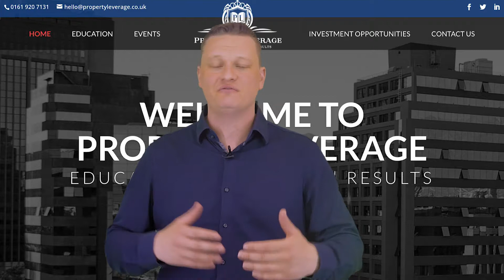Golden Rule - How to make money when you buy?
George explains how you can make money when you buy a property on the cheap.